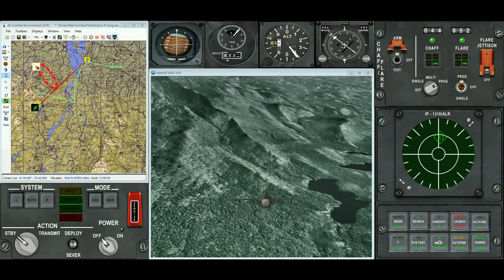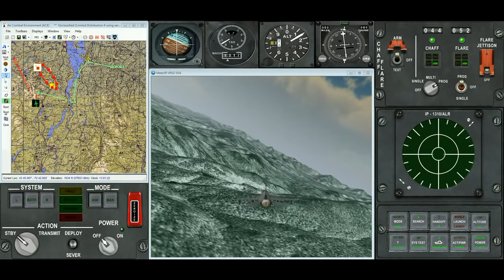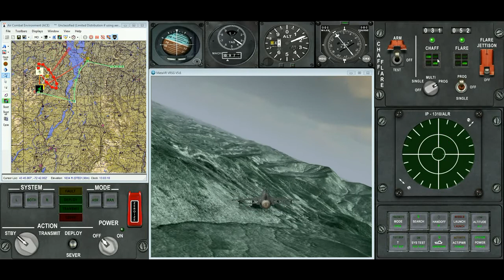F-16 Ingress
In this video, an F-16 (flown using a Saitek X-65F Force Sensing Joystick) uses terrain, chaff and maneuver to defeat several SAM shots.  Shown here with MetaVR's Virtual Reality Scene Generator